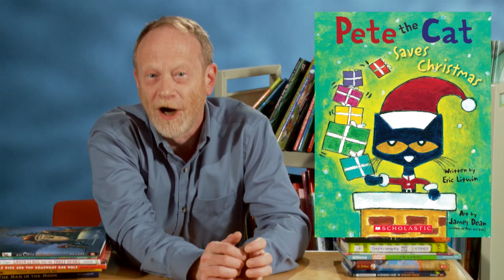Scholastic's 2013 "Give the Gift of Reading" Guide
David Allender, editorial director of Scholastic Reading Club, unveils the Give the Gift of Reading Guide, showcasing the top book trends for the 2013 holiday season from Scholastic Reading Club and Scholastic Book Fairs!